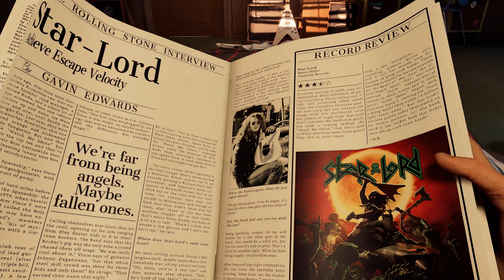Marvel's Guardians of the Galaxy - Part 3 - 4K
This week we try and sell Rocket to Lady Hellbender and of course the plan goes bad!  Escape time!

At various points of the game, the player can make key decisions, via dialogue trees, that will affect the relationships between the Guardians and the outcomes of certain missions. Throughout the game, Star-Lord's decisions will be referenced by his teammates. Despite the branching dialogue paths, the core story remains the same and the game has one ending.